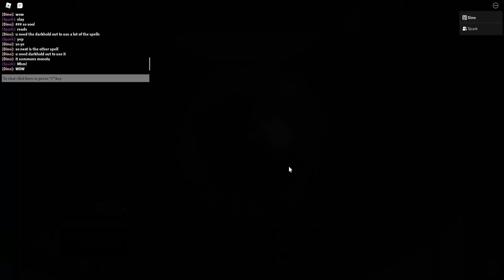M.O.M WANDA SHOWCASE IN MARVEL: NEW JOURNEY | roblox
OMG SHE IS FINALLY OUT GO GET HER AHH